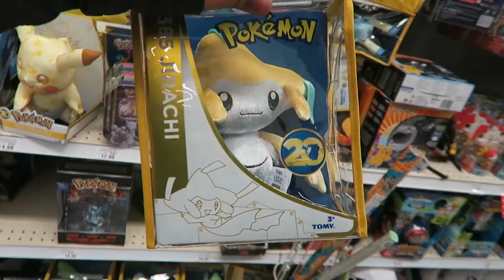I Bought A Jirachi (VLOG)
Worked a rare evening shift so I went out to Toys R Us before and bought some Pokemon 20th anniversary plushes.